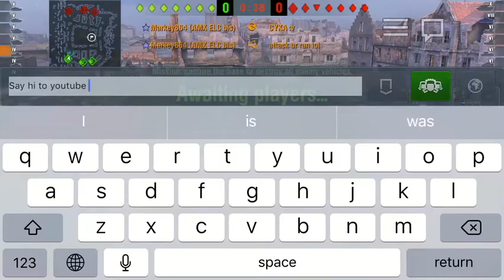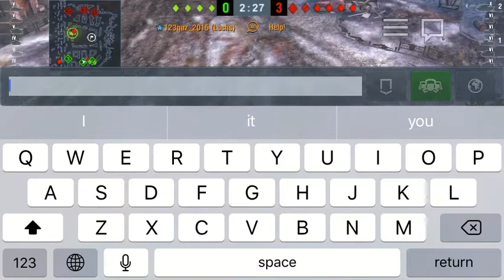Extreme cops vs robs